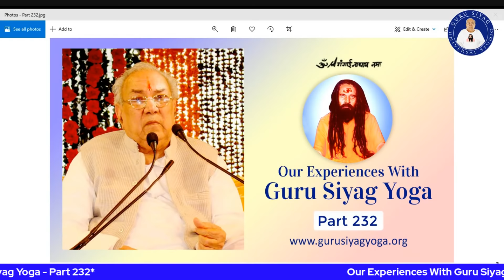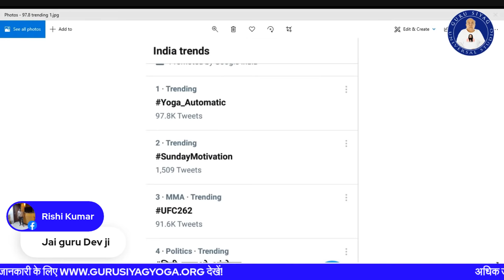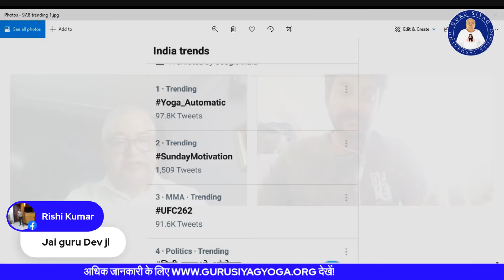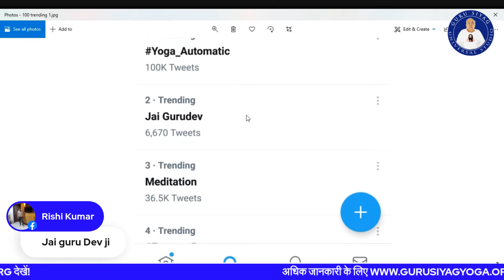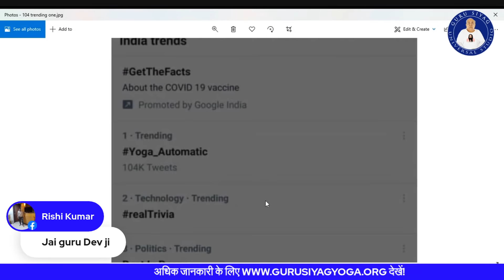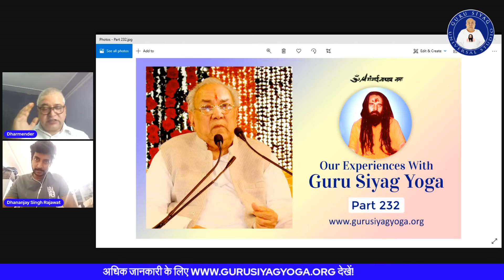Our Experiences With Guru Siyag Yoga - Part 232 (Conversation with Dhananjay Rajawat)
The practice of Guru Siyag Yoga (GSY) involves chanting (mental repetition) of a divine mantra and meditation. Guru Siyag initiates a seeker into GSY as his disciple by giving him/her a mantra — a divine word — to chant silently round-the-clock and also teaches a method of meditation.

The chanting (Jāpa) of the mantra becomes involuntary when it is repeated constantly over a certain period of time. This however depends directly on the degree of intensity, faith and sincerity with which the chanting is done. In some cases the chanting becomes involuntary after just over a week of practice while in some other cases it takes a fortnight or even a few months.

Besides chanting of the mantra, the disciple is also required to meditate for 15 minutes each, two to three times a day.

You can download high resolution pictures of Gurudev and dada Gurudev from two links shared below –

ध्यान की विधि:
सर्वप्रथम आरामदायक स्थिति में किसी भी दिशा की ओर मुँह करके बैठ जाएँ. यदि आप बैठ पाने में असमर्थ हैं तो आप ये ध्यान लेटकर भी कर सकते हैं. इसके बाद समर्थ सदगुरुदेव श्री रामलाल जी सियाग और बाबा श्री गंगाईनाथ के चित्र को कुछ देर तक खुली आँखों से देखते हुए अपनी समस्त समस्याओं के समाधान एवं आपको 15 मिनट तक ध्यान में बिठाने के लिए अंतर्मन से करूण प्रार्थना करें।

अब आँखे बंद करके गुरुदेव के चित्र को आज्ञाचक्र पर (जहाँ तिलक या बिंदी लगाते हैं) देखने की कल्पना कीजिये। और फिर मन ही मन (बिना होंठ-जीभ हिलाये) गुरुदेव द्वारा दिए गए 'संजीवनी मन्त्र' का लगातार मानसिक जाप आरम्भ कर दीजिये।

ध्यान के दौरान यदि किसी भी यौगिक क्रिया जैसे कि आसन, बन्ध, मुद्रा, प्राणायाम, कम्पन अपने आप होने लगे तो घबराएँ नहीं, और न ही इन्हें रोकने का प्रयास करें। ये सभी योगिक क्रियाएं जागृत मातृशक्ति कुण्डलिनी स्वयं अपने नियंत्रण में आपके त्रिविध ताप शांत करने के लिए करवाती है। ध्यान की अवस्था में  दिव्य प्रकाश, दिव्य गन्ध, दिव्य रस, दिव्य ध्वनि (नाद) तथा अनिश्चित काल का भूत, भविष्य दिखाई दे सकता है। ये सभी दिव्य अनुभूतियाँ भी आपके भीतर जागृत कुण्डलिनी द्वारा ही अनुभव करवाई जाती हैं। ध्यान की अवधि पूर्ण होते ही आप सामान्य अवस्था में लौट आयेंगे।

ध्यान दिन में केवल दो बार ही करें, इससे अधिक करने के लिए हमारा भौतिक शरीर समर्थ नहीं होता है। ध्यान ठोस आहार लेने के बाद न करें, ऐसा करने पर या तो ध्यान लगेगा नहीं, और लगेगा भी तो उल्टी हो सकती है. इस लिहाज़ से नियमित सुबह-शाम खाली पेट ध्यान करना ही बेहतर रहेगा।

संजीवनी मन्त्र का ‘मानस जाप’ आप जितनी अधिक बार करेंगे, उतना ही उत्तम रहेगा. नहीं तो दिन में कम से कम छ: सात बार कुछ मिनट के लिए जरूर जप लें।

गुरु सियाग योग मानव मात्र के लिए है और इसे सभी जाति, धर्म, समुदाय, वर्ग, आयु के लोग कर सकते हैं।

कुण्डलिनी क्या है ?

कुण्डलिनी शक्ति हर इंसान में जन्म से ही विद्यमान एक दिव्य ऊर्जा है जो हमारे मूलाधार चक्र में साढ़े तीन आंटे लगाकर (कुण्डलित/spiral) सुषुप्त अवस्था में रहती है। किसी भी समर्थ सद्गुरुदेव द्वारा दिए गए दिव्य मन्त्र के मानसिक जाप और ध्यान करने से यह जागृत होकर ऊपर की ओर उठती (ऊर्ध्वगमन करती) है और छः चक्रों को भेदन करते हुई सहस्रार में परम सत्ता लय हो जाती है। इससे व्यक्ति को मोक्ष की प्राप्ति जीवित रहते हुए ही हो जाती है। सहस्रार तक पहुँचने की प्रक्रिया में कुण्डलिनी शक्ति साधक को अपने अधीन स्वत: योग (automatic Yoga) करवाती हुई चलती है, क्योंकि समाधि की अवस्था तक पहुँचने के लिए शरीर का निरोगी होना अनिवार्य है। स्वतः संचालित योग आज भी वैज्ञानिकों के लिए शोध का विषय है!

गुरुदेव की दिव्य वाणी :

"हर युग में मनुष्य की शक्ति और सामर्थ्य को ध्यान में रखकर आराधना की विधि तय होती है। कलियुग में केवल हरि नाम का जप ही सारे कष्टों से छुटकारा देता है।"

"यह राधा और कृष्ण का मंत्र है इसमें दोनों तत्त्व शामिल हैं। राधा तत्त्व सांसारिक सुख देगा व कृष्ण तत्त्व मोक्ष।"

"इस शरीर रूपी सुंदर ग्रंथ को पढ़ना चाहते हो तो नाम ही जपो।"

"नाम जप चाबी है, इसका तेल की धार की तरह हर समय (उठते, बैठते, चलते, फिरते) Round-The-Clock सघन जाप करो।"

"आपको सिर्फ नाम जप व ध्यान करना है, आगे का कार्य गुरु का है।"

"विश्वशांति के लिए सभी बहिर्मुखी बौद्धिक प्रयास असफल हो चुके हैं, क्योंकि शांति अंदर से आती है; शांति का संबंध दिल से है। अतः अंतर्मुखी आराधना द्वारा उस परमसत्ता से जुड़े बिना, शांति असम्भव है।"